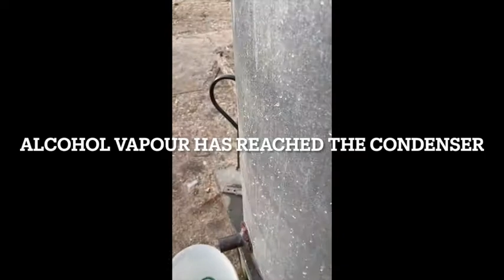Making Grappa (Grape Brandy) in Serbia